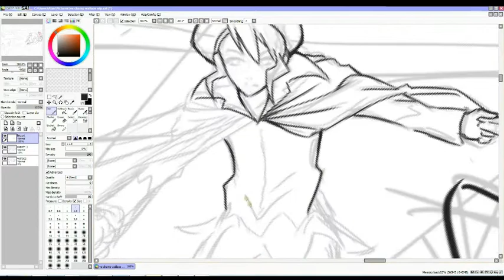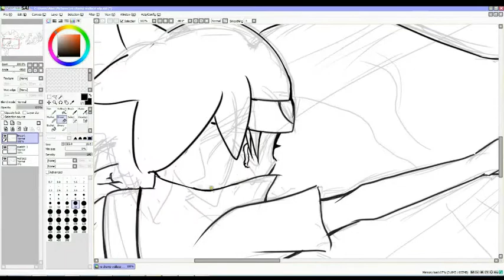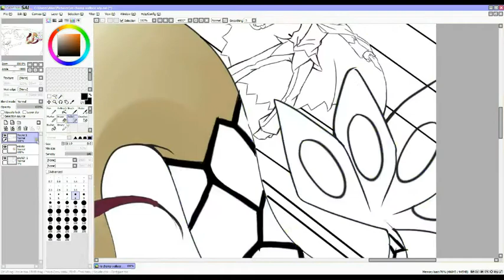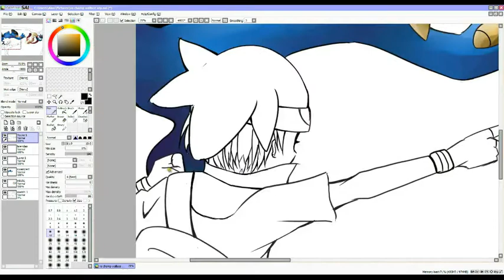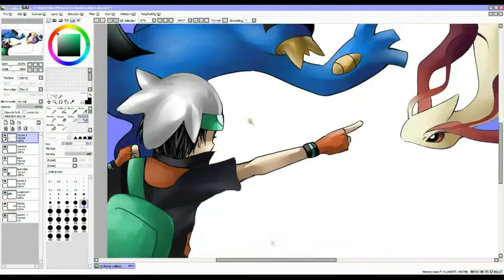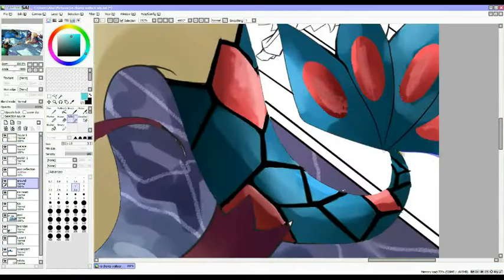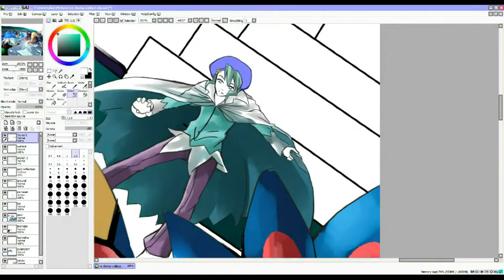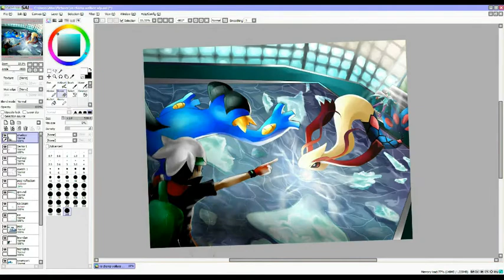Brendan vs Champion Wallace Speedpaint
Brendan vs Champion Wallace! This was always one of my favourite parts in Pokemon Emerald, I hope Wallace will be Champion again once the remakes come out :/ Though Steven is pretty cool too...

I know that he doesn't actually have a huge pool in his room but... considering that he's got a full water type team it makes more sense to have them fight in water rather than on dry land :/ And the ice floes are for the pokemon challengers bring in that are unable to swim.

Gosh, I've never drawn anything on this scale before (usually I just draw close up shots of people with a simple bg) so planning the composition and such was really difficult for me... the rough sketch alone took me 2h to do :/

Paint Tool Sai/Wacom Intuos
Time: 6h